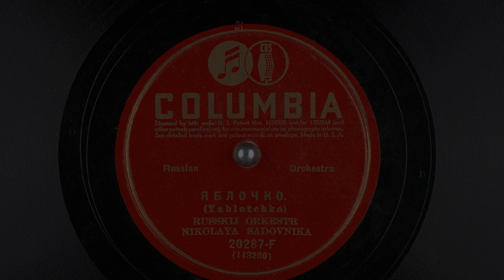Русский оркестр Николая Садовника – Яблочко (1931)